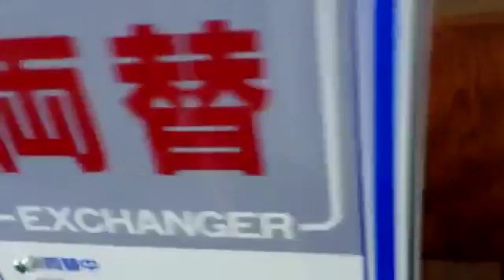Trick Machine！ Japanese money Changed